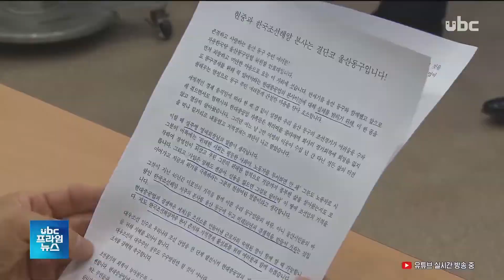[ubc울산방송 프라임뉴스 2019/05/27] "본사이전 중단하라" 총력대응 선언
"본사이전 중단하라" 총력대응 선언

-김익현 기자-